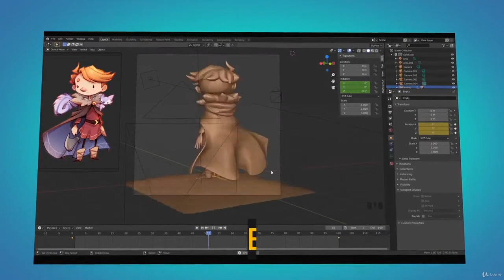Escultura digital con Blender 2.9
Aprende a acelerar tus procesos y gana más fluidez al producir esculturas 3D con diferentes estrategias usando Blender 2.9.

Si ya conoces un poco sobre las metodologías tradicionales de creación de personajes y assets 3D, sabes que este puede ser un proceso muy denso y técnico, pero con la escultura digital podrás enfocarte con mucha más libertad en la parte artística al crear formas naturales, orgánicas y detalladas con varios pinceles y herramientas.

Con tu instructor en este curso, Sebatian Cavazzoli, seguí profundizando en los procesos y herramientas para crear esculturas digitales de forma directa y fluida.

Si ya conoces los conceptos básicos de 3D y el uso de Blender de una manera básica, podes seguir fácilmente estas clases y abrir nuevas puertas profesionales, enriqueciendo tu portfolio con esculturas en 3D.

Ya sea para el mercado de juegos o el mercado de figuras de acción impresas, existen innumerables posibilidades para aquellos que dominan las herramientas de modelado y creación de personajes.

Comenzá ahora mismo a usar todo el potencial que Blender tiene disponible y lleva tu trabajo al siguiente nivel, ¡Te espero en la primera clase!